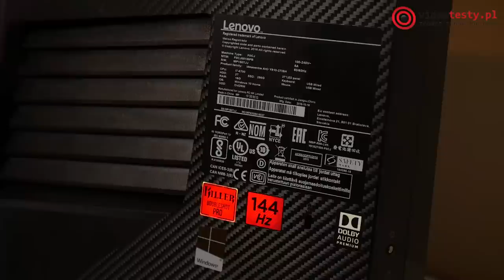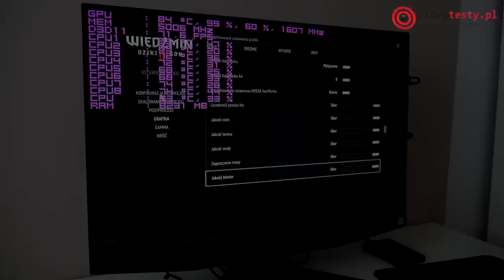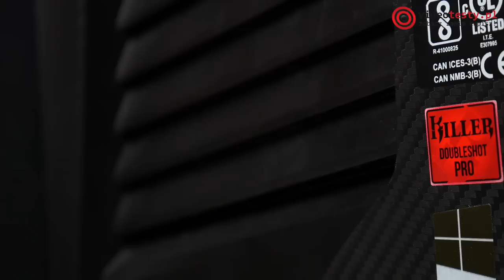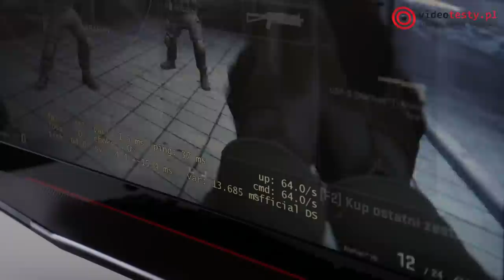Bestia Idealna dla Graczy! Recenzja Lenovo Y910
Zobacz Aktualną Cenę Geforce GTX 1080 8GB►
Coraz częściej możemy zauważyć, że firmy tworzą swoje własne, autorskie projekty pełnych desktopów lub nietypowych komputerów. O dziwo rynek komputerów typu AIO to rzadkość. Za najbardziej znane komputery AIO uważa się iMac-i, jednak w windowsowym świecie to istna rzadkość. Tym bardziej, jeśli mówimy o takim sprzęcie do gier. W dzisiejszej recenzji właśnie coś takiego chciałbym Wam pokazać - przywitajcie Lenovo Y910 z kartą GTX 1080!

JAKIE KOMPUTERY ALL-IN-ONE SĄ NAJLEPSZE?

Muzyka:
Longing - Joakim Kraud

Ekipa
VideoTesty.pl